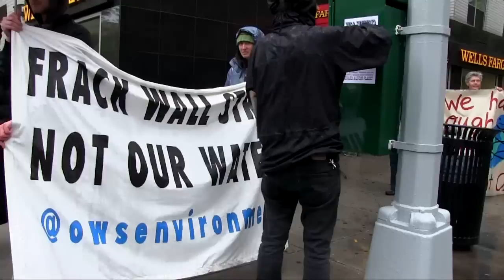Jazz Funeral March for the Earth April 22 2012 OWS Environmental Solidarity occupy wall st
Filmed April 22, 2012.  A demonstration marking two years after the BP Deepwater Horizon oil rig disaster on April 20th. It was followed by a second line march to Union Square with the Rude Mechanical Orchestra playing an adaptation of the song "Bella Ciao".

At union square, several speakers spoke on environmental issues followed by a walk to the proposed Spectra natural gas pipeline located on the Gansevoort st sanitation pier.

bella ciao.